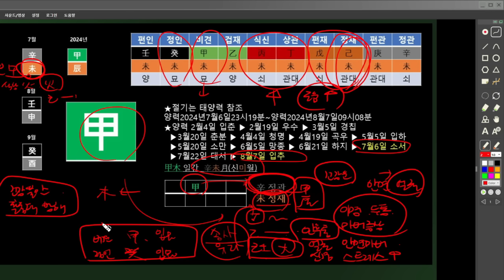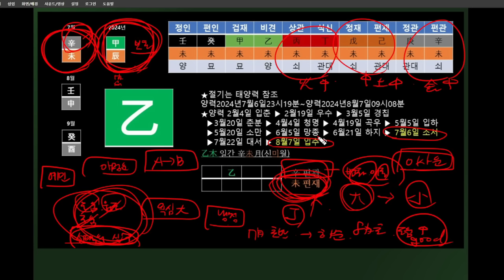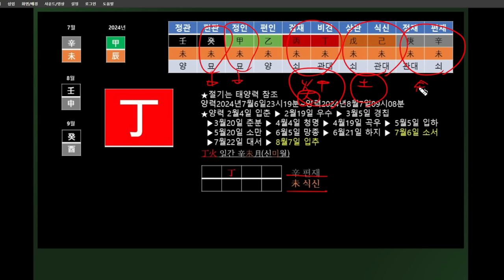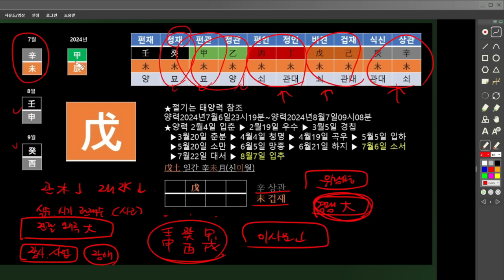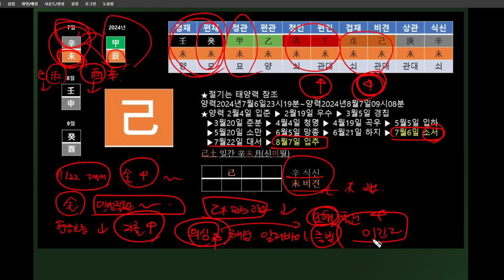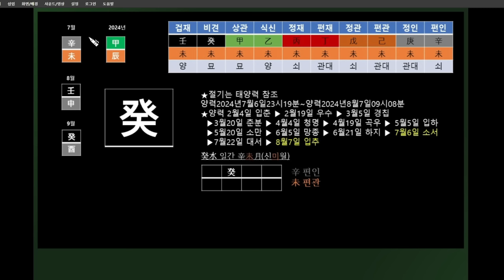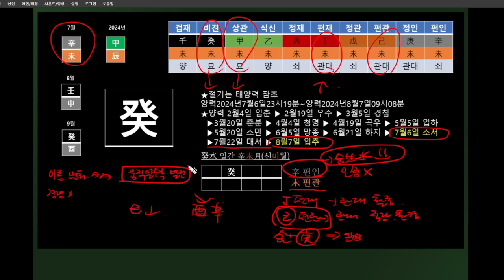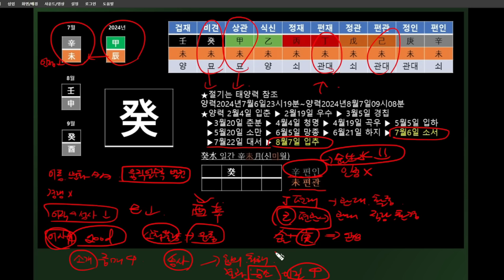7월 신미월 일간별 운세